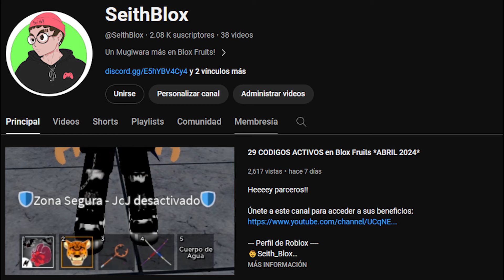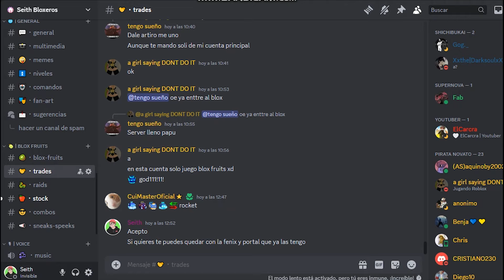Fruta LEOPARDO en Blox Fruits ¿VALE LA PENA?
Heeeey parceros!!

👨Seith_Blox

No olviden dejar el like y gracias por el apoyo :3